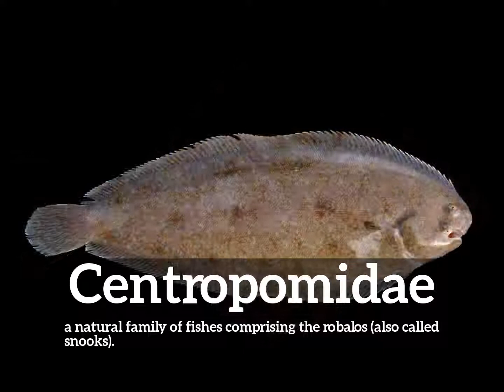What is Centropomidae? | How to Say Centropomidae in English? | How Does Centropomidae Look?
Learn how to pronounce centropomidae with Imago Spectrum.

What is centropomidae?
How does centropomidae look?
How to say centropomidae in English?
What does centropomidae represent?
What is the defintion of centropomidae?

Imago Spectrum allows you to easily memorize common English words and phrases by joining visual and auditory learning environments into a short video. Focus on the images and repeat centropomidae several times for best retention results.

In this video we are speaking the word, centropomidae. Do take note of how centropomidae is spelled.
The definition of centropomidae is listed below the word in the video.
Centropomidae:  a natural family of fishes comprising the robalos (also called snooks).